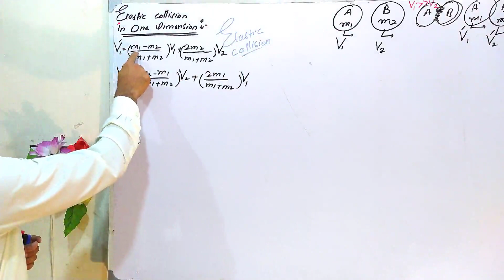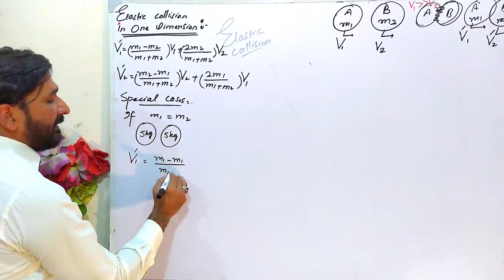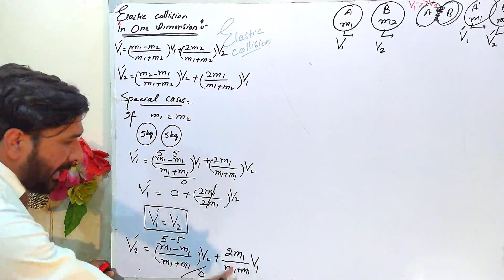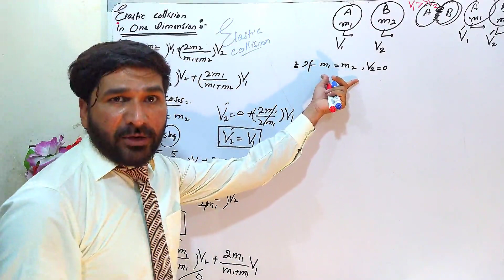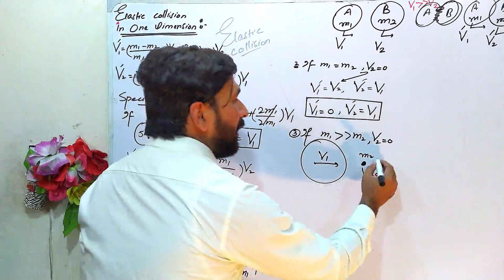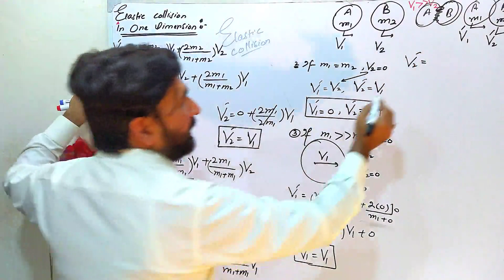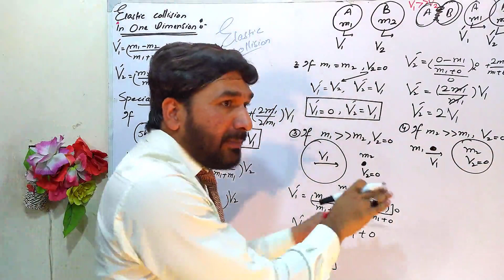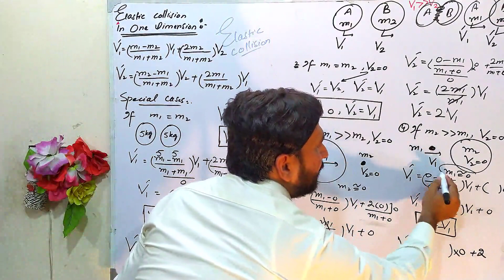Special Cases of Elastic collision in One Dimension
Elastic Collision in ONe Dimension and its special cases.